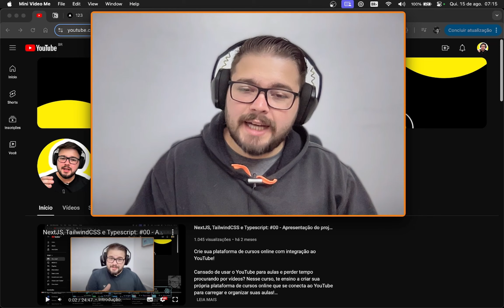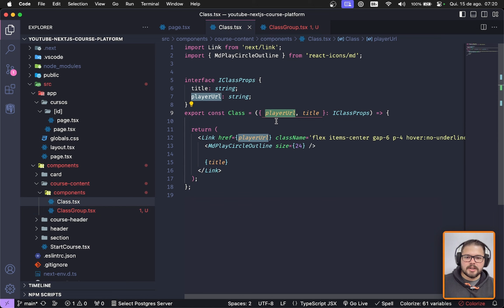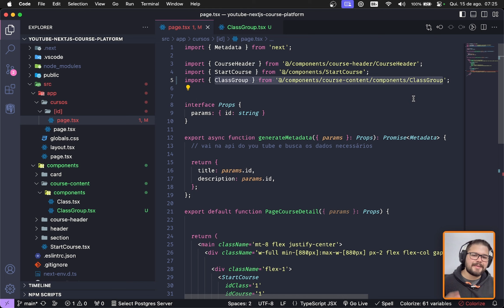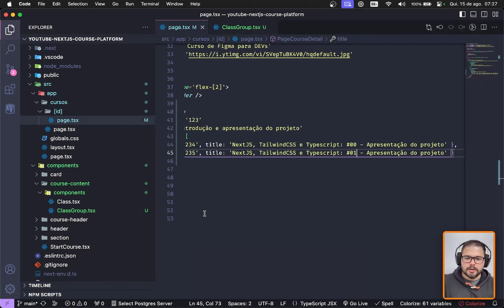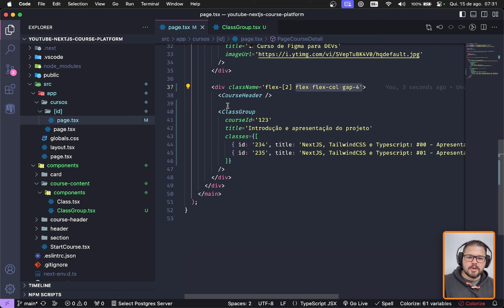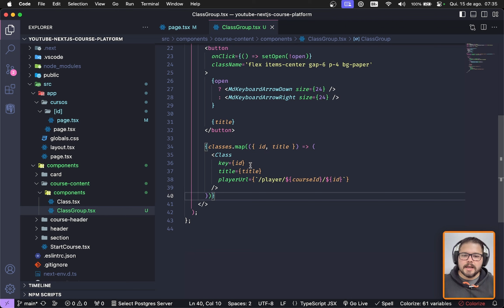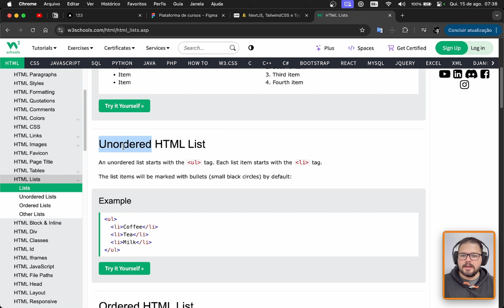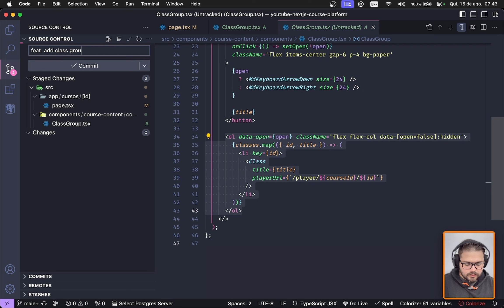NextJS, TailwindCSS e Typescript: #27 - Criando componente de Grupo de aula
Neste vídeo, vamos desenvolver um componente de grupo de aulas para a tela de detalhes do curso, onde as aulas são agrupadas de forma organizada e são representadas pelo componente de Aula. O grupo é recolhível, permitindo uma navegação mais limpa e intuitiva, semelhante aos clássicos componentes de exibição de conteúdo em plataformas de cursos.
Se você está acompanhando a construção da nossa plataforma de curso na playlist do canal, não perca este tutorial! Vamos elevar a experiência do usuário e deixar sua plataforma ainda mais funcional e atrativa.

Conteúdo:
0:00 | Introdução
0:29 | O que faremos nessa aula
3:55 | Criando o componente de Grupo de aulas
4:25 | Adicionando as propriedades do componente
6:00 | Adicionando a estrutura do html do componente
9:40 | Utilizando o componente na tela
12:30 | Criando o botão para expandir e encolher o grupo
16:40 | Configurando a função do expandir e encolher grupo
19:50 | Configurando o html semântico no componente
23:50 | Melhorando o CSS do componente
26:40 | Commit dos ajustes
17:25 | Finalização e agradecimentos

CODARSE - Criando a tela de detalhes de curso